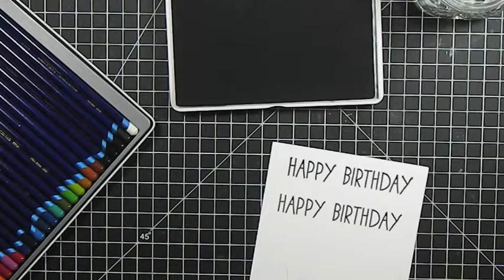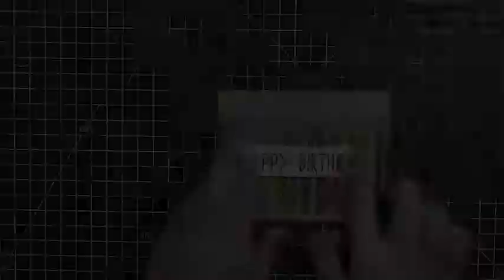Rainbow Happy Birthday Card (using INKTENSE pencils!) from Start to Finish